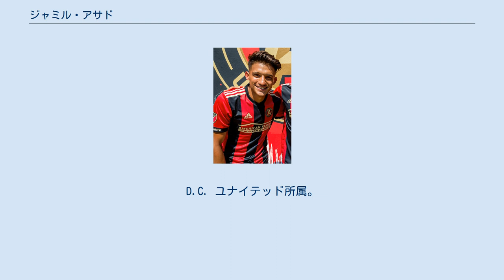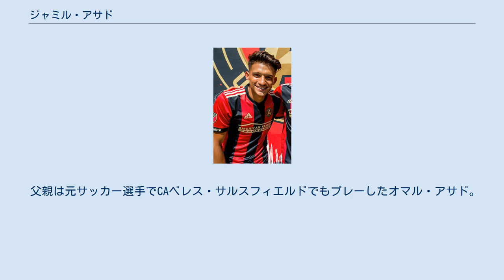ジャミル・アサド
ジャミル・アサド（Yamil Asad、1994年7月27日 - ）は、アルゼンチン出身のサッカー選手。
D.C. ユナイテッド所属。
 CAベレス・サルスフィエルドの下部組織出身。
2012-13シーズン最終節のCAコロン戦でトップチームデビューを果たした。
 2017年1月11日、メジャーリーグサッカーのアトランタ・ユナイテッドFCにレンタル移籍。
 2018年2月、CAベレス・サルスフィエルド、アトランタ・ユナイテッドFC、D.C. ユナイテッドの3クラブ間で取引が行われた。
この取引で D.C. ユナイテッドは一般的配分金30万ドル、ターゲット分配金20万ドルをアトランタ・ユナイテッドFCに送り、CAベレス・サルスフィエルドとは70万ドルでの買取オプション付きレンタル契約を交わした。
2018年シーズン終了後、D.C. ユナイテッドは買取オプションの行使を希望したが、交渉がまとまらず、2019年1月付でCAベレス・サルスフィエルドに復帰した。
 2019年9月17日、2020年シーズンよりD.C. ユナイテッドに完全移籍することが発表された。
 父親は元サッカー選手でCAベレス・サルスフィエルドでもプレーしたオマル・アサド。